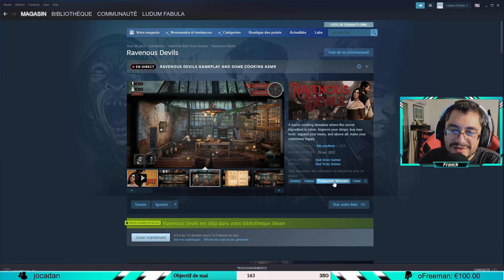RAVENOUS DEVILS | VOD DÉCOUVERTE TWITCH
VOD FR (Français) sur Ravenous Devils

▶  A propos de Ravenous Devils ◀
Sorti le 15 avril 2022, développé par Bad Vices Games et édité par Troglobytes Games. Dans Raveonous Evils, vous incarnez un couple de tueurs. Cuisinez vos victimes pour préparer de délicieux repas. Volez les vêtements pour en faire de nouveaux et les vendre. Jeu de gestion horrifique dans lequel vous pourrez améliorer vos boutiques.